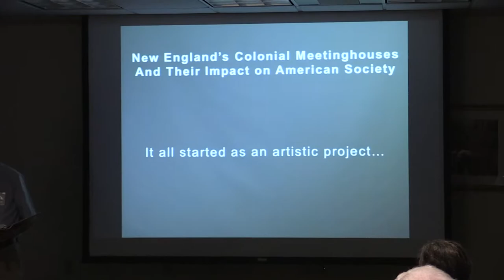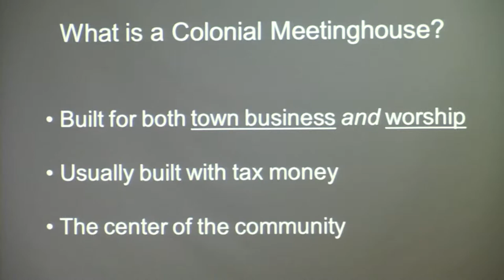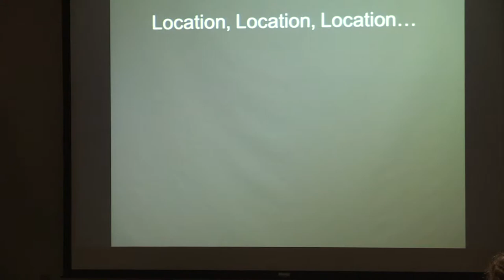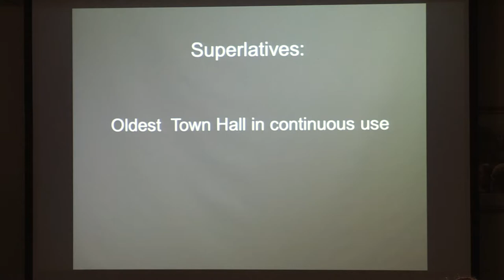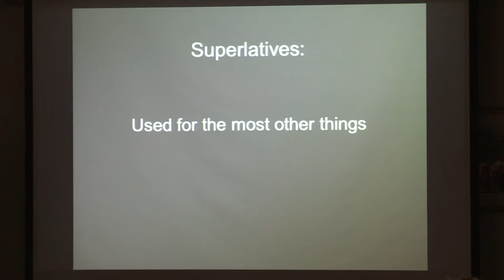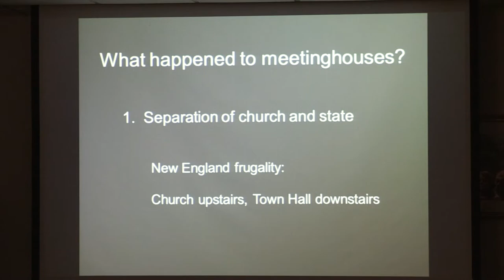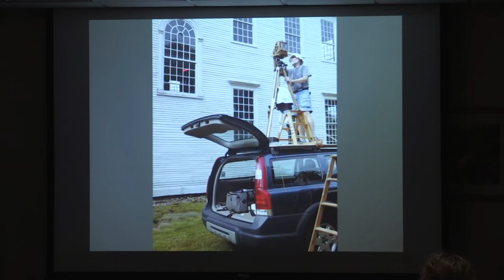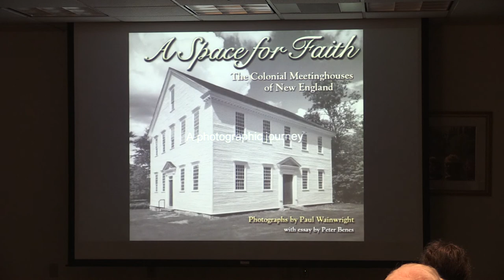New England Colonial Meetinghouses - Their Impact on American Society